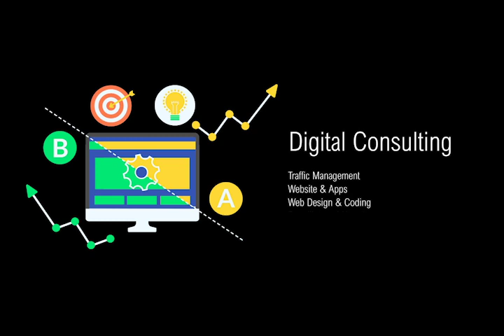Introducing Philemonday Agency 2020